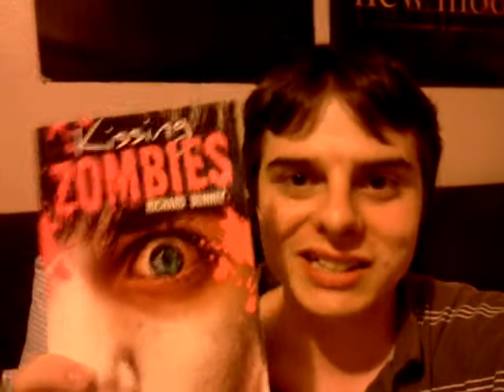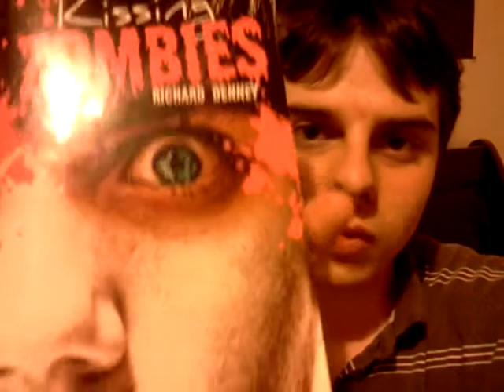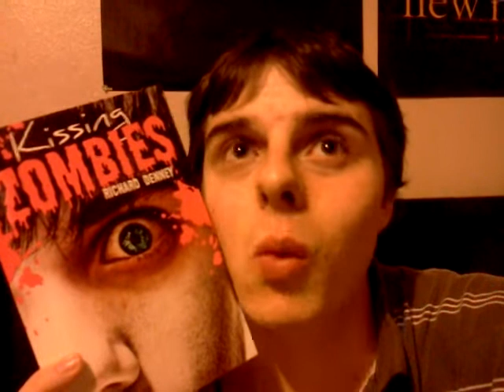Book review : kissing zombies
Rebecca Willis is a 17 year old survivor of a zombie pandemic who's still in love with her high school crush Lance Tanner, who just happens to be be a zombie. But when things begin to threaten her ties with Lance she must choose over saving her own life and the lives of her friends or saving her zombie.